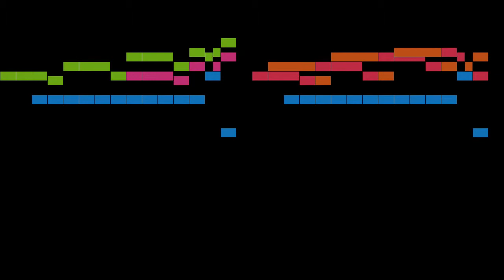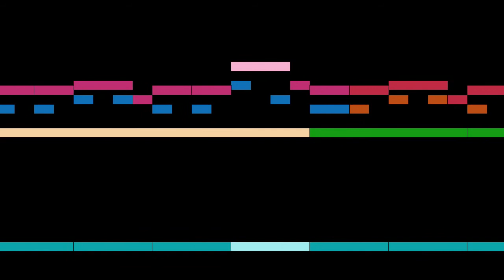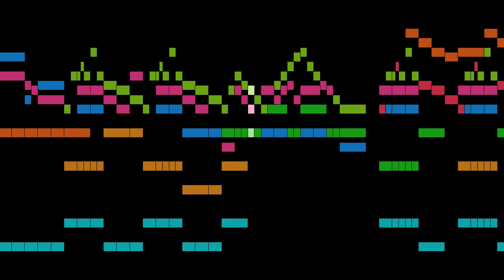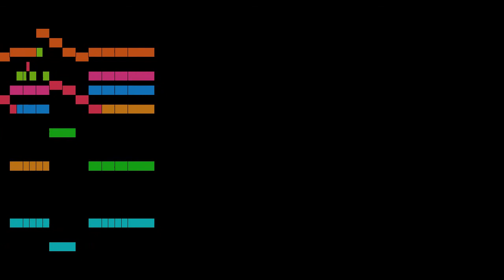Altenburg - Concerto with 7 trumpets and timpani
An animated score of "Concerto with 7 trumpets and timpani", from Versuch einer Anleitung zur heroisch-musikalischen Trompeter und Pauker-Kunst, by Altenburg.